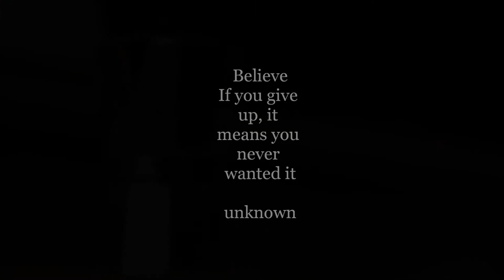A coffee routine for beauty sake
A coffee routine for beauty sake is a video to relax and entertain viewers. Great coffee was made using a zulay kitchen coffee pot, fresh coffee beans, bean grinder and a custom mug.

We tried to keep this as natural as possible and a relaxing ASMR type video with mellow background music.

We ended the video with a quote of encouragement.